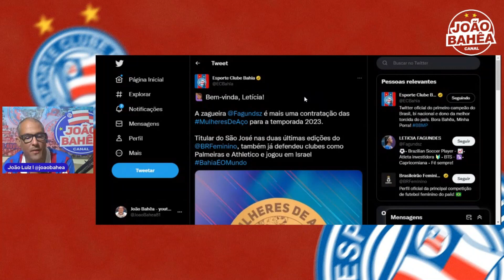⚽TEM BAHIA EM CAMPO HOJE! 🤩ZAGUEIRA ANUNCIADA 🤩 TUDO SOBRE A MEIA TRICOLOR part